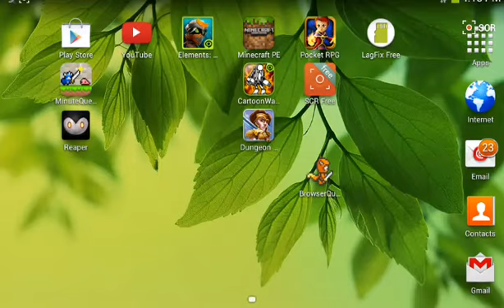Cartoon wars yqh